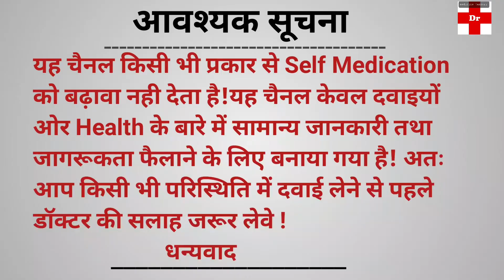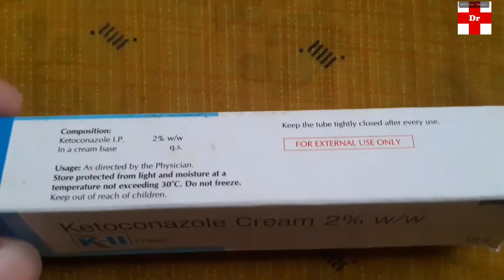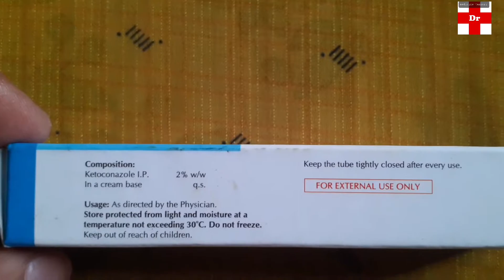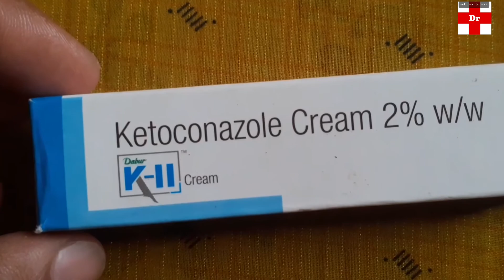Ketoconazole Cream Uses Price Benefits||हर तरह की खुजली का ईलाज! ketoconazole cream uses in hindi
दोस्तो इस वीडियो में Ketoconazole cream   के बारे में बताया गया है अगर आपको किसी भी प्रकार की समस्या है तो आप तुरंत डॉक्टर से  परामर्श ले , इस वीडियो मे जो भी बताया गया है आप इसका उपयोग  doctor की सलाह से कर  सकते है आप इसे हर मेडिकल की शॉप से purchase कर सकते है